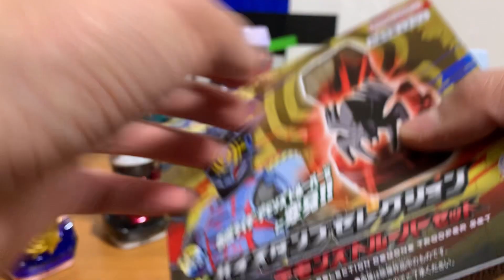DXバイスタンプセレクション デモンズトルーパーセット開封するぞ【仮面ライダーリバイス】